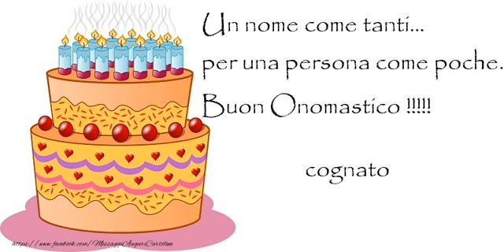Cognato, Buon Onomastico!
Vi invitiamo a scoprire le nostre cartoline musicali di buon onomastico per Cognato.